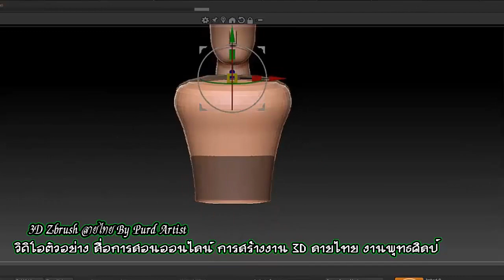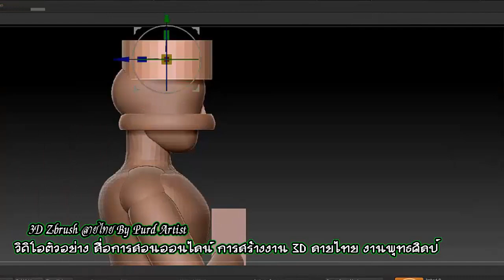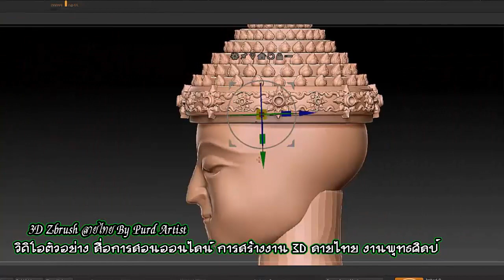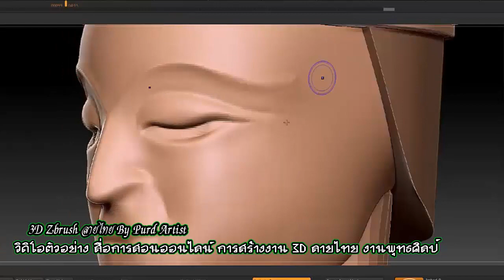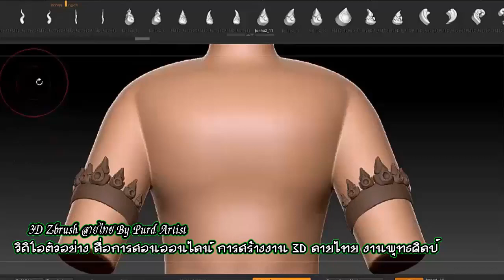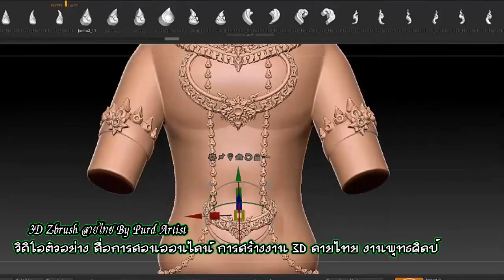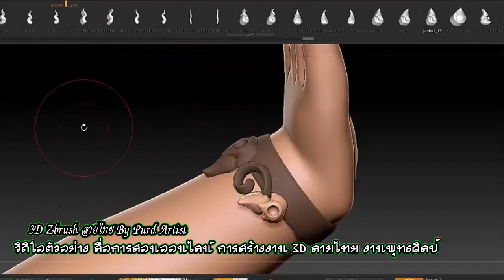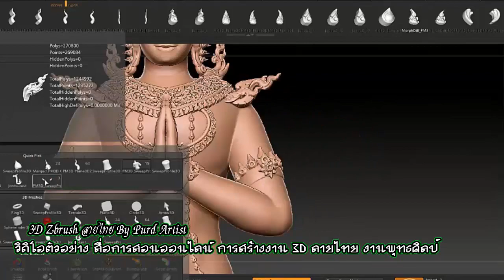Learning 3D ♠ Angle Thai Pattern ♣ ♥ สื่อการเรียนรู้ การสร้างงาน 3D ลายไทย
Learning 3D ♠ Angle Thai Pattern ♣

support.
Kuanporn Tiradechapob
Kasikorn Bank, Central Salaya Branch
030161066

หรือ
Inbox Facebook Fanpage : kuanporn Artist Thai